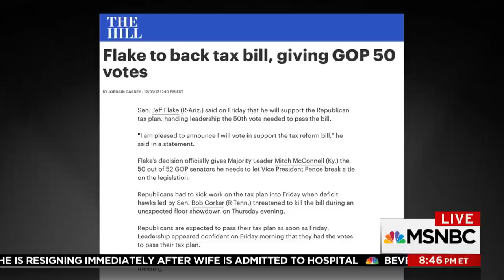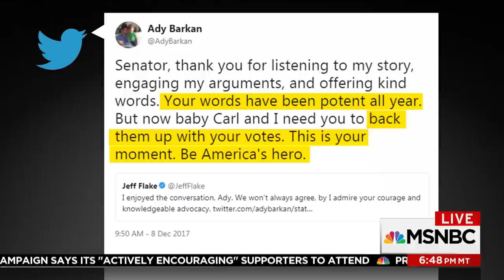Terminally Ill Man Confronts Jeff Flake On Health Care Cuts | All In | MSNBC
Arizona Senator Jeff Flake has spent a lot of effort presenting himself as the Republican resistance to Donald Trump, but he's voted in line with the president 90% of the time. An activist called the senator out on his latest vote for the GOP tax bill when they crossed paths on a plane to Phoenix.